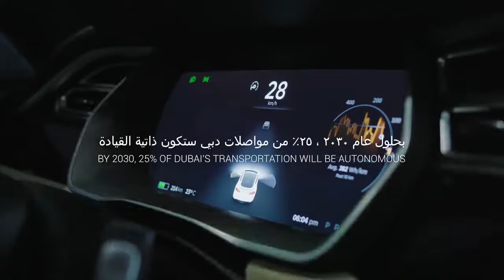شاهد: سيارات ذاتية القيادة في دبي